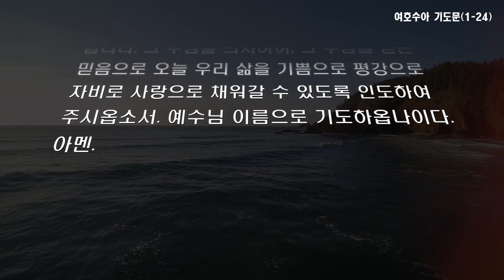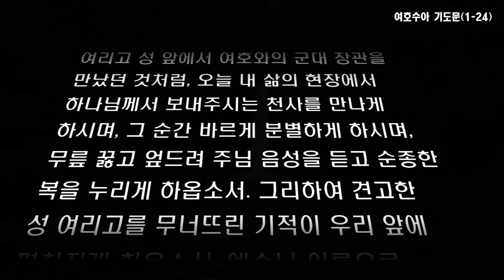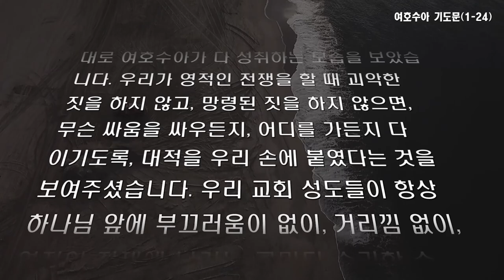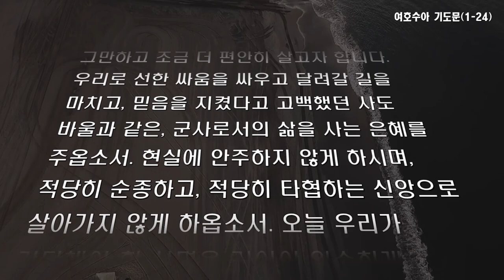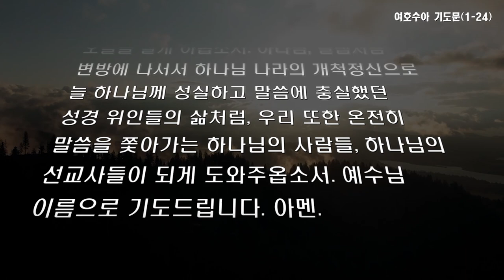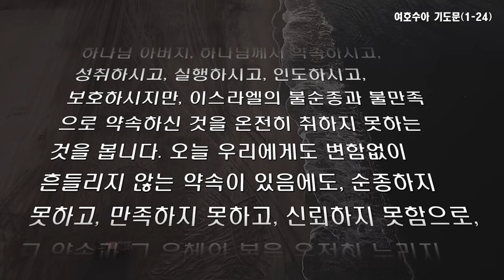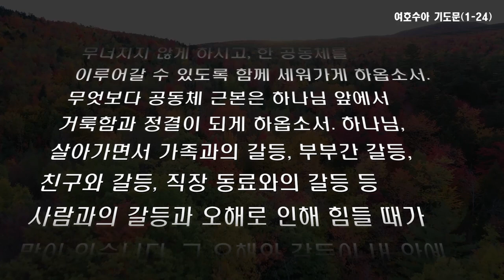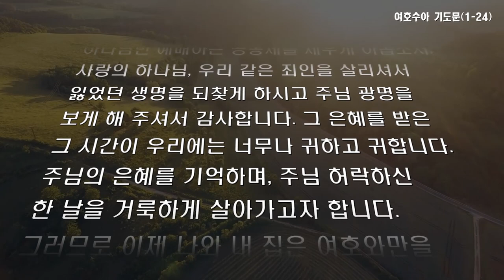여호수아 기도문